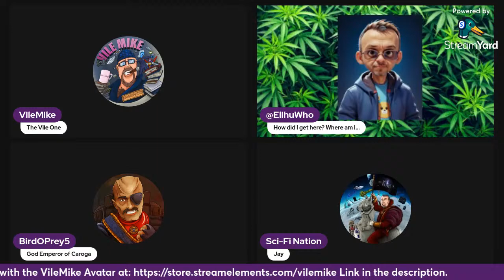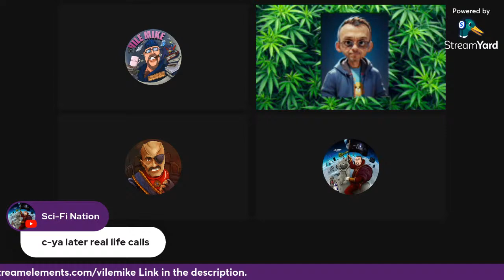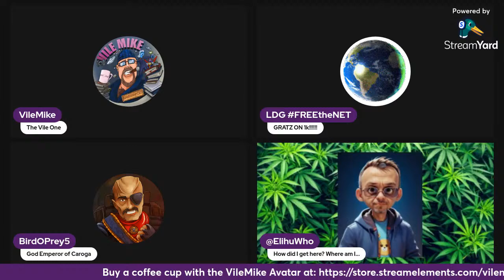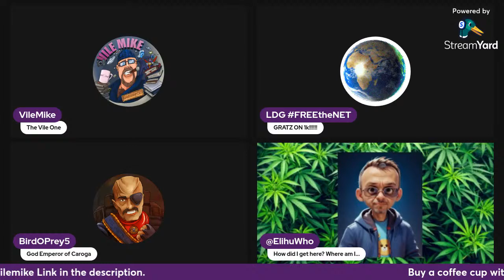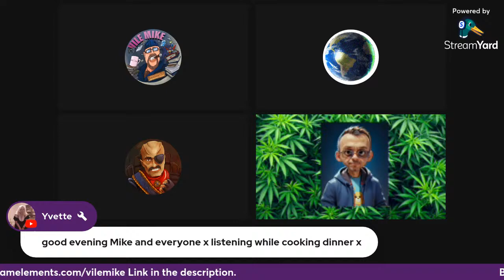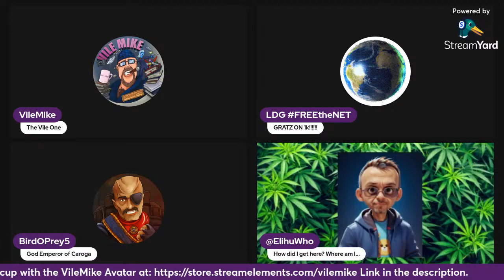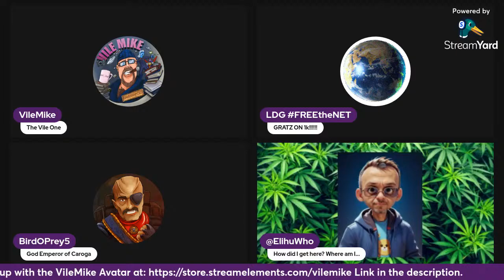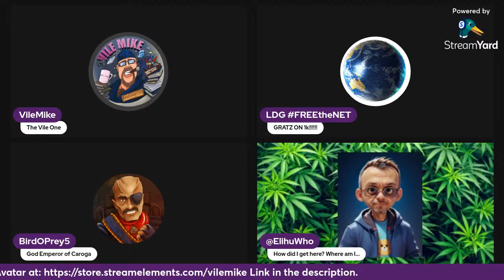CNA Stream: 198 Testing a new Laptop.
Testing a new Laptop.